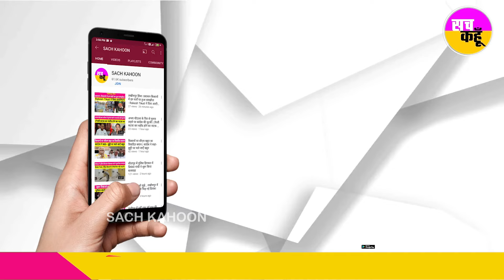Shah Satnam Ji Maharaj : ਪਰਮ ਪਿਤਾ ਜੀ ਨੇ ਊਠਾਂ ’ਤੇ ਗੱਠੜੀਆਂ ਨੂੰ ਗਿਣ ਕੇ ਕਿਉਂ ਲਦਵਾਇਆ, ਜਾਣੋ